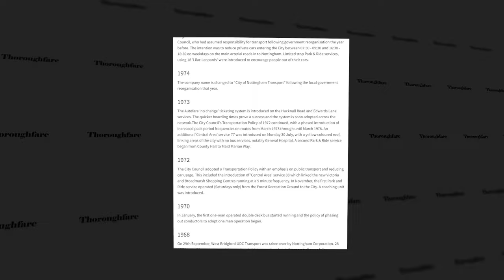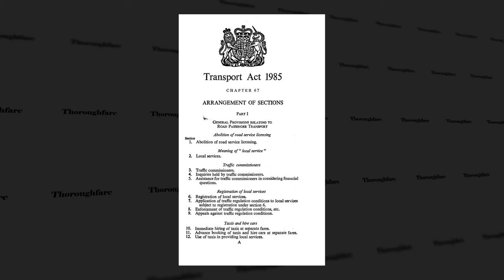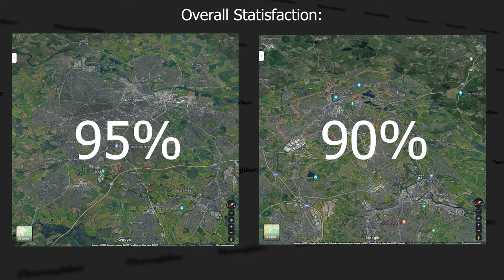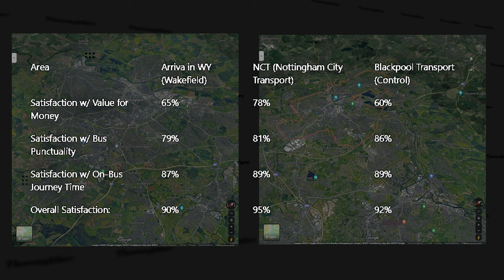Nottingham's Buses, Are Municipal Bus Operators Better?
In this video we talk about if municipal ownership of bus operator is better than services provided by private companies like Arriva, Go-Ahead and Others. Comparing their oversall customer statisfaction scores from 2019 to come to our conclusion but also exploring why make such comparison is so difficult.